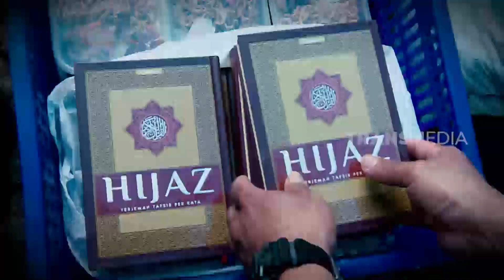INDONESIAKU | HIDUP DARI ARANG DI DESA CIGADOG (05/04/21) Part 3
Menaruh Asa Dari Arang Di Desa Cigadog
Luas Kabupaten Garut 5 kali lipat lebih luas dari Jakarta. Sumber daya alamnya pun melimpah. Namun dibalik itu semua, masih ada warganya yang hidup dalam kemiskinan.
Keluarga Pak Daroh salah satunya. Tanpa keahlian khusus, keluarga ini hanya mengandalkan membuat arang sebagai tumpuan ekonomi. Pendapatannya yang dibawah Rp 600 ribu sebulan, membuat Keluarga Pak Daroh harus rela tinggal di bawah terpal di sekitar area pembakaran arang. 20 tahun sudah Pak Daroh tinggal di bawah terpal.
Mirisnya, selama bertahun - tahun keluarga Pak Daroh bahkan belum pernah merasakan bantuan dari pemerintah.
Indonesiaku7 tayang Senin pukul 14.00 wib di Trans7.